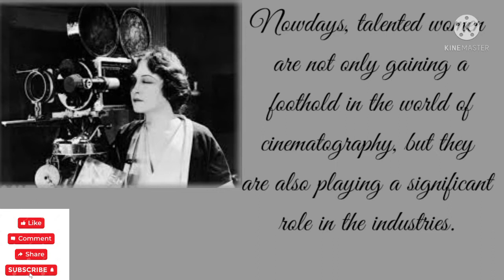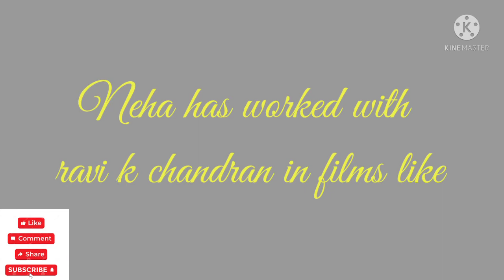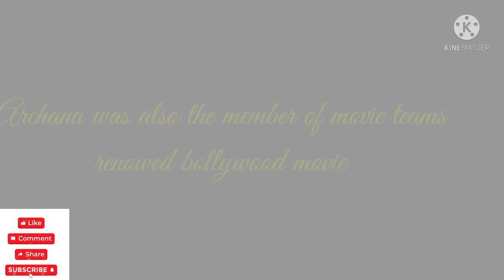India's famous cinematographers|youtube directors@channelstar4445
India's female famous cinematographers
Br viajayalakshmi
neha pant matyani
savita singh
archana borhade
fowzia fatima
anjuli shukla